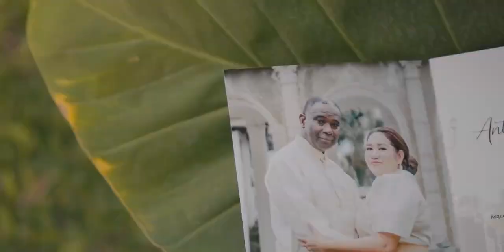Anthony & Nuria | Same Day Edit ❤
“Walking with your hands in mine and mine in yours, that’s exactly where I want to be always.”